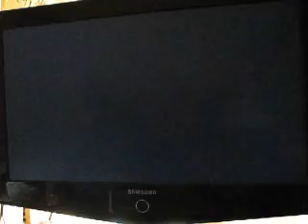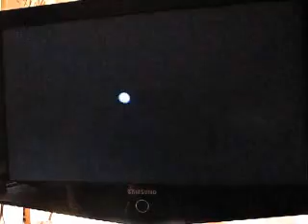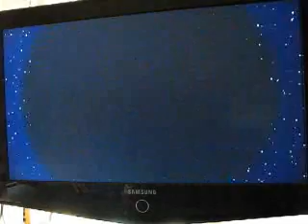Pokemon Battle Revolution: Final Boss: Mysterial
I don't know why this was privated
I put a little countdown in the corner so  you can see how long it took to beat him.